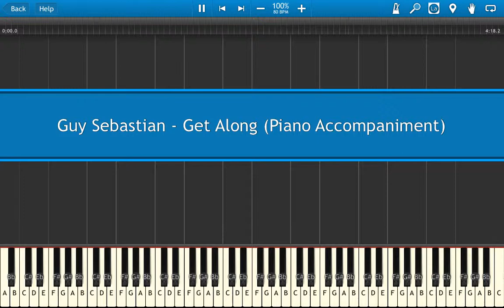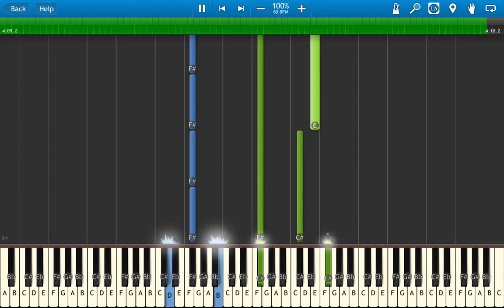Piano Tutorial | Guy Sebastian | Get Along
Artist: Guy Sebastian
Song: Get Along
Type: Piano Accompaniment
Song key: D Major